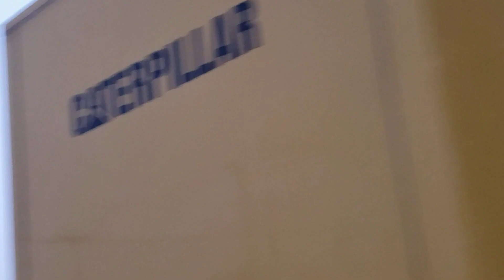PumperSquad to elevated highway crash